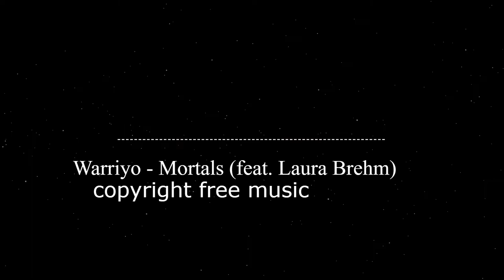Warriyo Mortals feat Laura Brehm, copyright free music, this music free for you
wellcome to my channel this channel video total free for conten cotor.

Lyrics:
Stranded in the open
Dried out tears of sorrow
Lacking all emotion
Staring down the barrel waiting for the
Final gates to open
To a new tomorrow
Moving with the motion
Following the light that sets me free